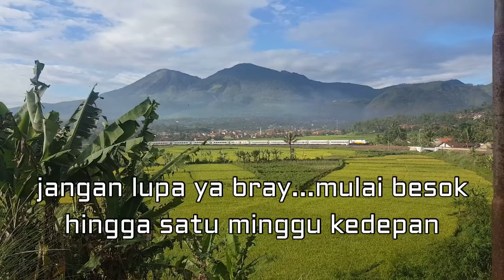Coming soon || Purwakarta - Bandung - Garut